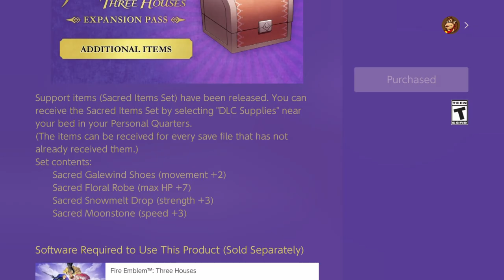Is Fire Emblem Cindered Shadows DLC worth it?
If I get a chance to talk about Fire Emblem, I'll do it without hesitation, can Cindered Shadows rise up to the challenge of being worth its price? I'll give you a general idea of it